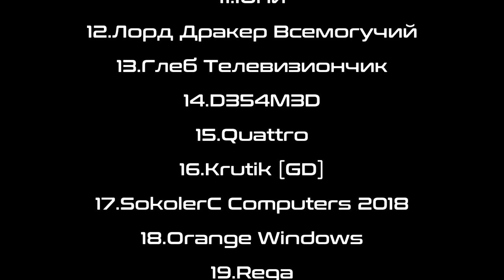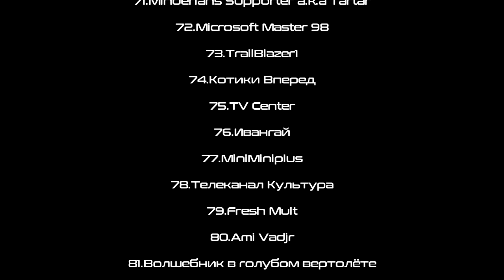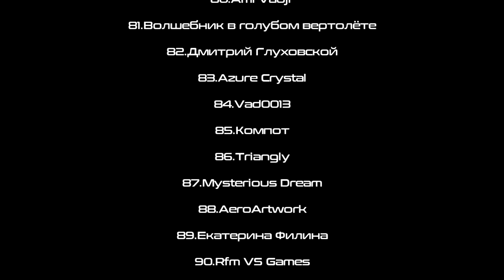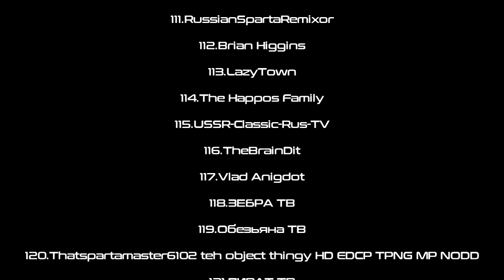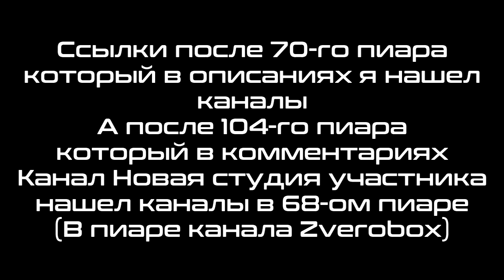Следующие пиары каналов на канале Архив и пиары Арсения Иванова (1-ая версия)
Новая осенняя музыка зоны Lonesome Twillight из Alternate Match Maps используется в основном видео на моем канале,